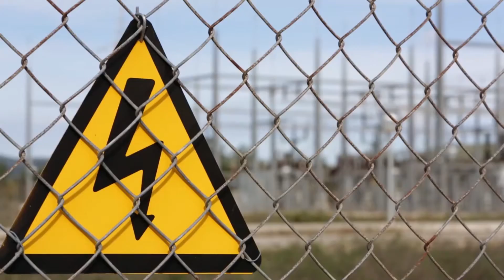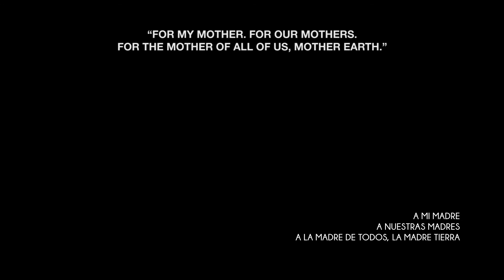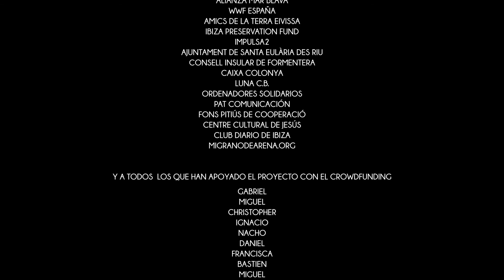Ibiza y Formentera Documentary